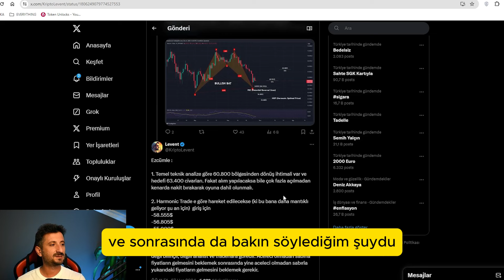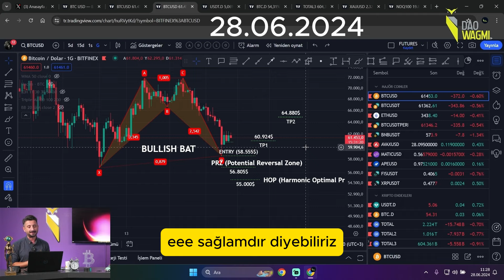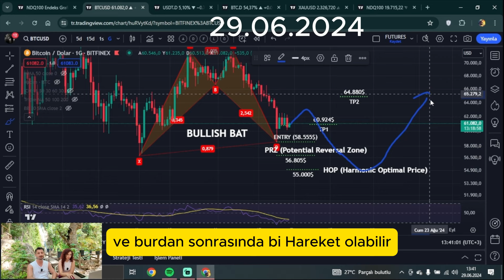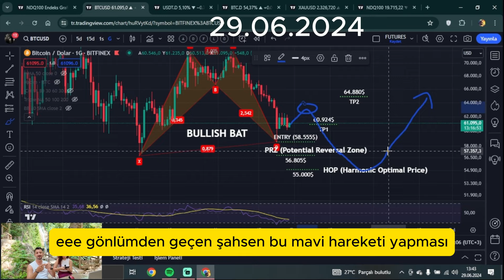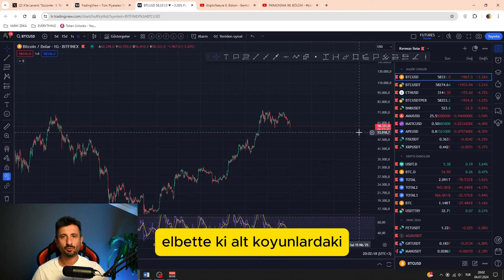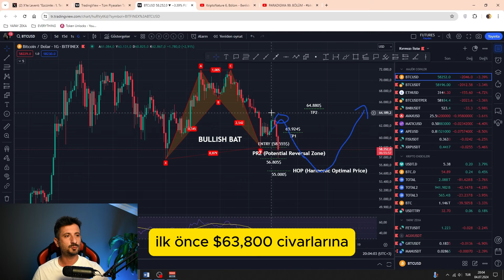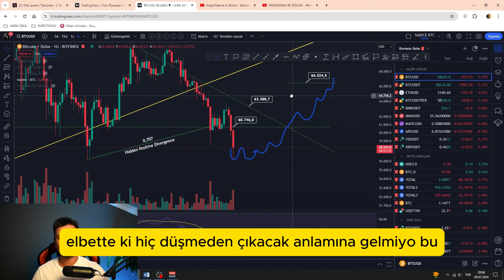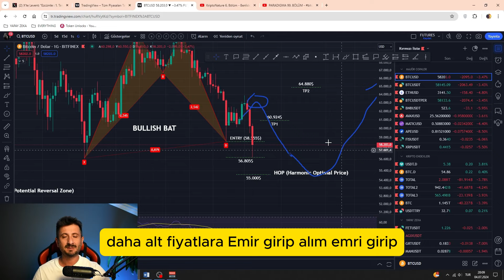SİZLER İÇİN GERİ DÖNDÜM! ACİL BITCOIN ANALIZI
🚀 Hoş geldiniz DaoWAGMI Topluluğu'na!
Son düşüşler hepimizin moralini bozdu biliyorum. Ama üzülmeyin ben her durumda yanınızdayım ve sizler için son durumu değerlendirdim.

DaoWAGMI

Yatırım dünyasının heyecan verici ve dinamik tarafını keşfetmeye hazır mısınız? 💡📈

Gel, bilgi ve deneyimlerimizi paylaşalım, birlikte öğrenelim!

YASAL UYARI!

Yatırım danışmanlığı hizmeti, aracı kurumlar, portföy yönetim şirketleri, mevduat kabul etmeyen bankalar ile müşteri arasında imzalanacak yatırım danışmanlığı sözleşmesi çerçevesinde sunulmaktadır. Burada yer alan yorum ve tavsiyeler, yorum ve tavsiyede bulunanların kişisel görüşlerine dayanmaktadır. Bu görüşler, mali durumunuz ile risk ve getiri tercihlerinize uygun olmayabilir. Bu nedenle, sadece burada yer alan bilgilere dayanılarak yatırım kararı verilmesi, beklentilerinize uygun sonuçlar doğurmayabilir.
      Ulaşmış olduğunuz bu hesaptaki gerek sözel gerekse de grafik bilgiler ulaşılabilen ilk kaynaklardan iyi niyetle ve doğruluğu, geçerliliği, etkinliği velhasıl her ne şekil ve surette olursa olsun herhangi bir karar dayanak oluşturması hususunda herhangi bir teminat, garanti oluşturmadan yalnızca bilgi edinilmesi amacıyla toplanmıştır.
DaoWAGMI hesabı hiçbir şekil ve surette ön ihbara ve/veya ihtara gerek kalmaksızın söz konusu bilgileri değiştirebilir ve/veya ortadan kaldırabilir. Genel anlamda bilgi vermek amacıyla hazırlanmış olan işbu video kapsamında bilgiler hiçbir şekil ve surette DaoWAGMI hesabının herhangi bir taahhüdünü tazammun etmediğinden, bu bilgilere istinaden her türlü özel ve/veya tüzel kişiler tarafından alınacak kararlar, varılacak sonuçlar ve oluşabilecek her türlü riskler bizatihi bu kişilere ait olacaktır. Hiçbir şekil ve surette ve her ne nam altında olursa olsun, her türlü gerçek ve/veya tüzel kişinin gerek doğrudan gerek dolayısı ile uğrayacağı maddi ve/veya manevi zararı, kâr mahrumiyeti, velhasıl her ne nam altında olursa olsun uğrayabileceği zararlardan hiçbir şekil ve surette DaoWAGMI hesabı sorumlu tutulamayacaktır.